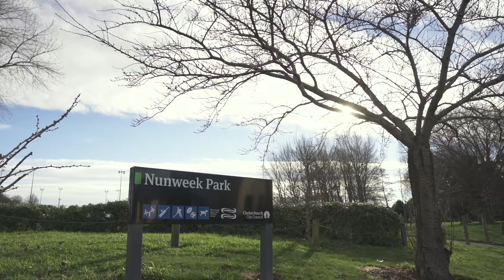Caulfield Mews - Harewood Sections for Sale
Harewood sections for sale at 119 Gardiners Road